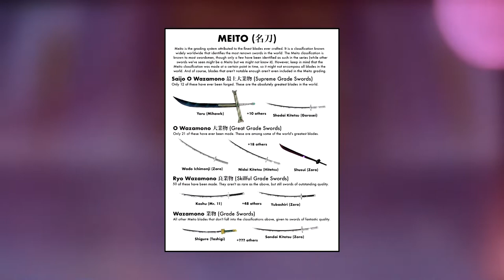ZORROS STÄRKSTES SCHWERT | Zorro Wano Power Up ☠ ONE PIECE THEORIEN「Kapitel 942+」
Welche Power Ups wird Zorro in Wano Kuni bekommen?
Was wird Zorros stärkstes Schwert sein?
Welche Schwerter bekommt Zorro noch?
Und was wird aus dem Wado Ichi Monji?

Dies klären wir in dieser One Piece Theorie.

«ONE PIECE»
Eiichiro Oda
Shueisha, 1997

MEINE LIVESTREAMS

RECHTLICHES